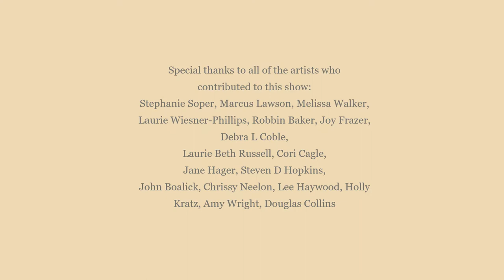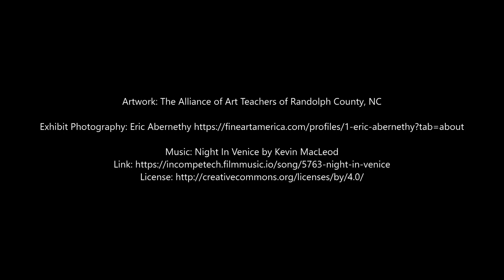Alliance of Art Teachers Exhibit 2019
Art teachers are the reason we become inspired to learn the fine arts, beginning at a very young age.  Each year, we take an opportunity to celebrate this by exhibiting the fine works and beautiful creations of our local talented art teachers here in Randolph County, NC.  Meet these magical artisans as they come together to talk about their experiences and their love of art, in addition to their strong passion to teach our children.

Special thanks to all of the artists who contributed to this show:
Stephanie Soper, Marcus Lawson, Melissa Walker, Laurie Wiesner-Phillips, Robbin Baker, Joy Frazer, Debra L Coble, Laurie Beth Russell, Cori Cagle,
Jane Hager, Steven D Hopkins, John Boalick, Chrissy Neelon, Lee Haywood, Holly Kratz, Amy Wright, Douglas Collins